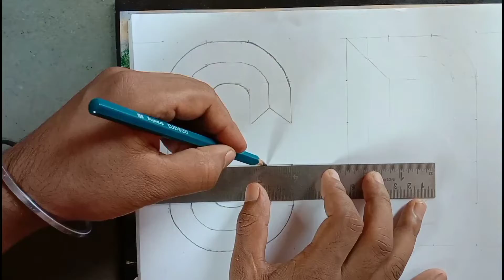3 d letter drawing C. D। painter। painter writing। painting in english letter।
3 d letter drawing C. D.
 painter। painter writing.
 painting in english letter.
dimond letter.